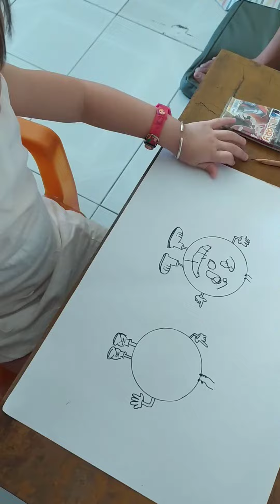Menggambar ekspresi wajah dan Mewarnainya. Ini ekspresi senang dan marah yaa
Agustus, 2020